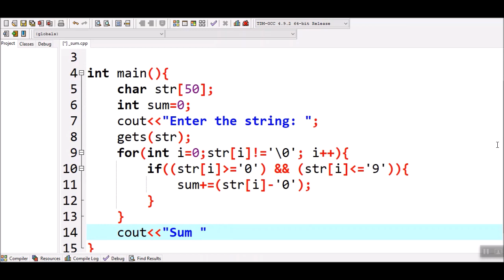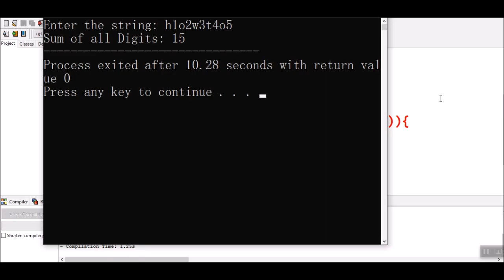How to find the sum of all numbers present in the string in C++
This is a simple C++ Program to find the sum of all numbers present in the string. The string containing both numbers and alphabets.